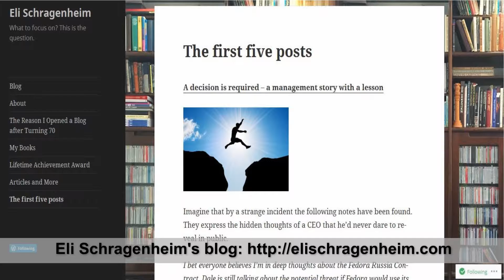Philip Marris interviews guest Eli Schragenheim about his first book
Philip Marris, CEO of Marris Consulting, is interviewing guest and Theory of COnstraint expert Eli Schragenheim about his first book "Management Dilemmas: The Theory of Constraints Approach to Problem Identification and Solutions".
The video was taped October 2015 in Paris, in the offices of Marris Consulting.